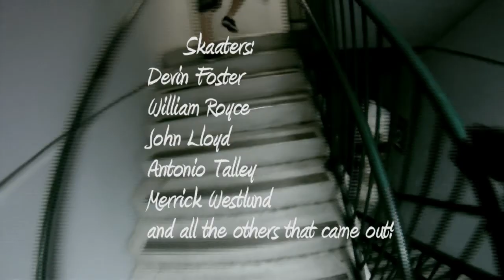fast times at usf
skating fast with some cool dudes and william royce from bustin skateboard. skate safe! wear helmets. song: the intro-xx